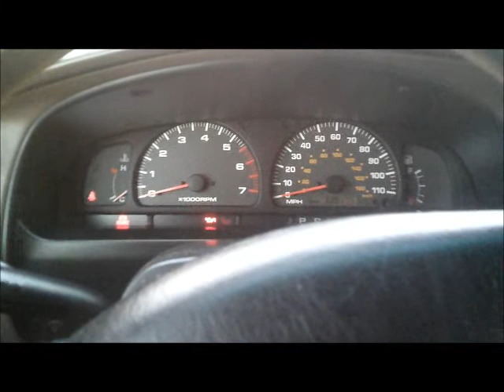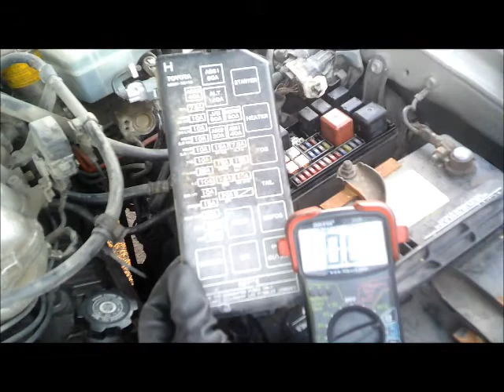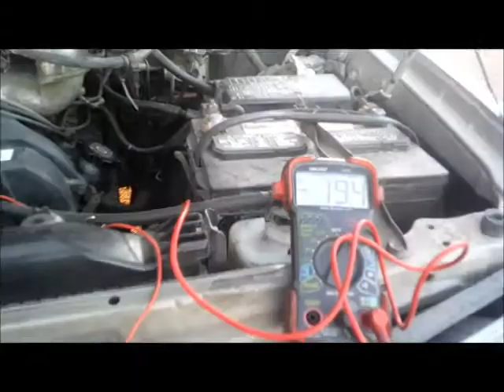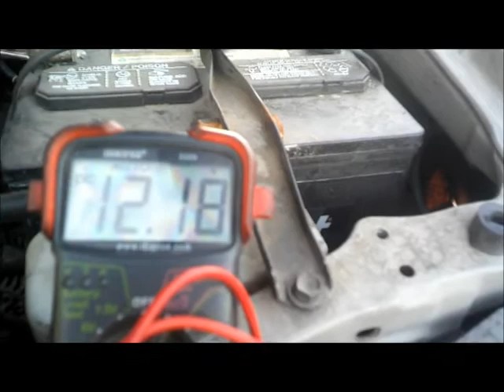2002 TOYOTA 4RUNNER CRANK NO START DIAGNOSIS.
CRANK NO START DIAGNOSIS.